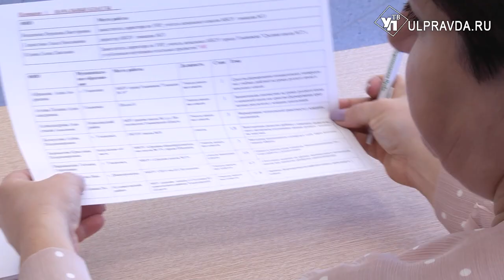За опытом и знаниями. В Ульяновске прошел фестиваль «Педагогическая проба»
Более 100 педагогов собрались в Ульяновске на фестивале «Педагогическая проба-2024». Молодые специалисты поделились своим опытом и методическими разработками.